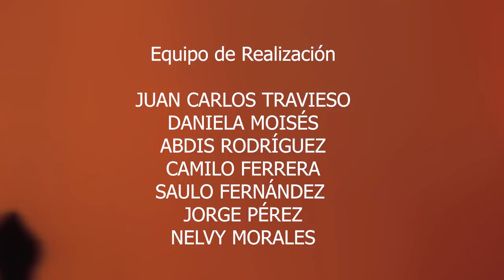Monólogo contra el Acoso a las mujeres por Camila Arteche. Dirección Juan Carlos Travieso.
Este es un video forma parte de la campaña EVOLUCIONA del Centro Oscar Arnulfo Romero contra la violencia a las mujeres y las niñas.